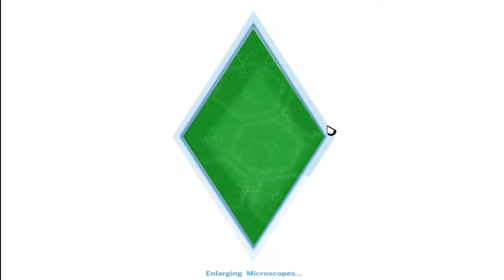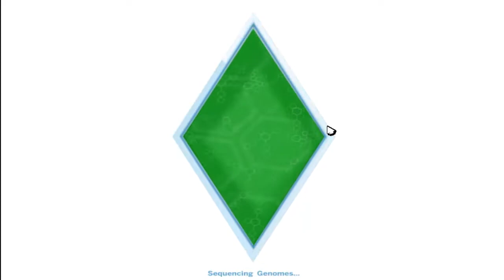Sims 4 Lets Play Ep7 Mood Swings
In this episode we find that walking round our house causes our sims to have mood swing